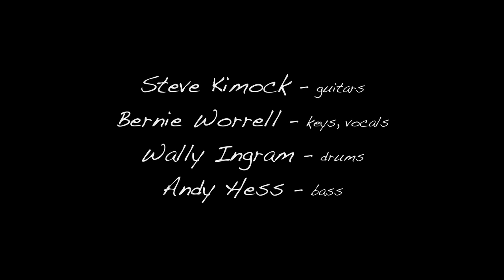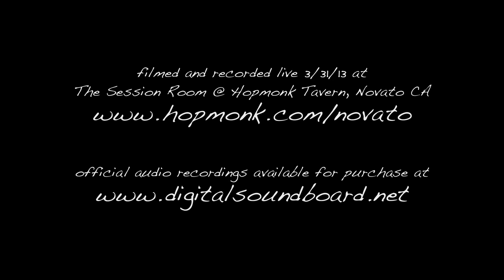Steve Kimock - Tongue N Groove - Hopmonk, Novato 3/31/13 (full version)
Full-length version of Steve Kimock classic, performed in The Session Room, Hopmonk Tavern, Novato, CA on March 31, 2013. Steve Kimock (guitars), Bernie Worrell (keys), Wally Ingram (drums), Andy Hess (bass).